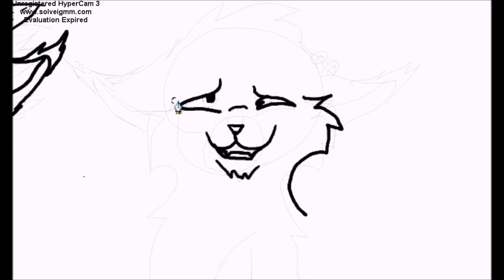Art trade - speedpaint (for SketchBokCat)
Btw sorry that its so rushed!

Song: Vexaic - We are one